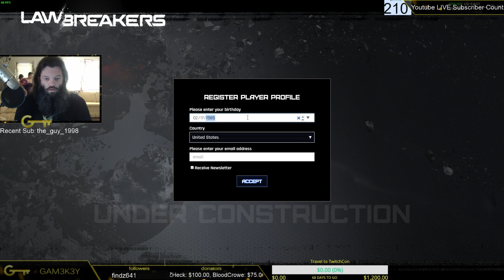LAWBREAKERS WITH GAM3K3Y [First Look]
Smashin through Lawbreakers let's see what it has to offer.